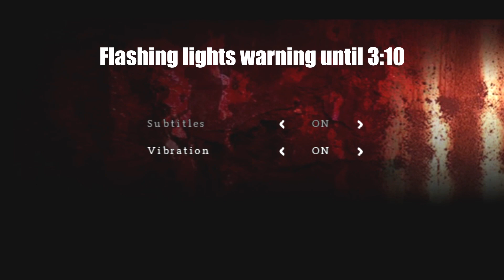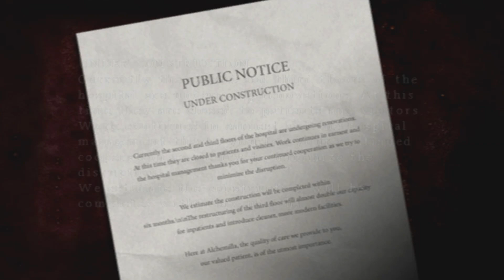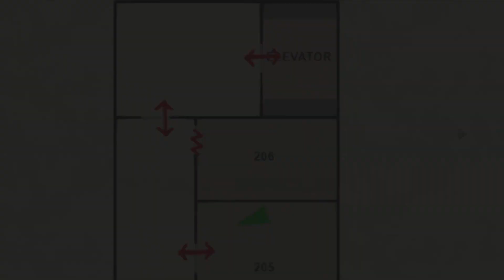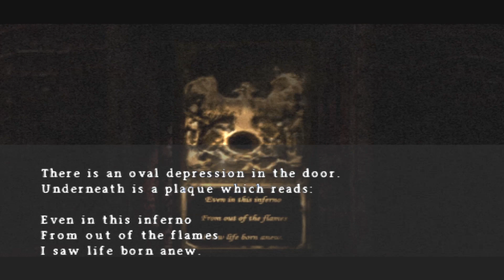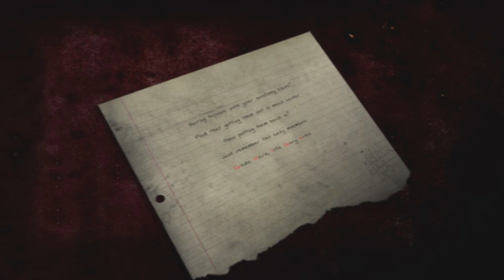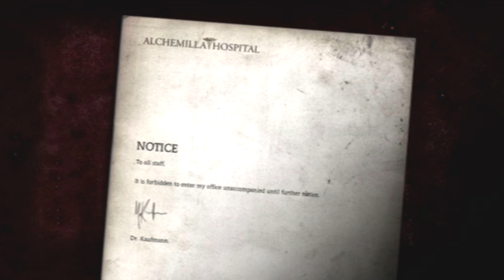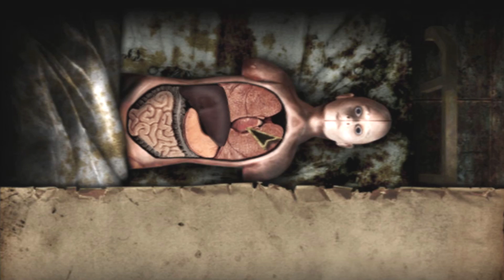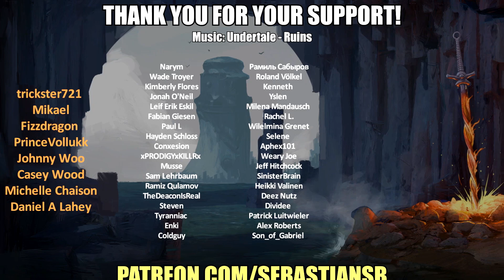Let's Play Silent Hill: Origins ​Part 1 - Alchemilla Hospital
Game Description:

Silent Hill: Origins is a survival horror video game for the PlayStation Portable developed by Climax Action. It was published by Konami Digital Entertainment worldwide in late 2007, beginning in early November with the United Kingdom. A port for the PlayStation 2 was released worldwide in early 2008, beginning in March with North America. The fifth installment in the Silent Hill series, Origins is a prequel to the first game (1999). Set in the series' eponymous, fictional American town, Origins follows trucker Travis Grady as he searches for information about a girl whom he rescued from a fire. Along the way, he unlocks his repressed childhood memories. Gameplay uses a third-person perspective, and emphasizes combat, exploration, and puzzle-solving, similar to the previous installments.

Origins was developed by the Portsmouth branch of the Climax Group, which was known as Climax Action at the time. It was transferred from the Los Angeles Climax branch, who closed down after facing issues with the game engine and the vision of the game; the script, monsters, and level design were redone, and aspects of Origins' atmosphere and gameplay intentionally replicated those of the first Silent Hill game. Origins was generally positively reviewed, although some reviewers wrote that it followed the formula of the series too closely and failed to add anything new. Its PlayStation 2 port received a lower aggregate score, with criticism directed towards its visuals.